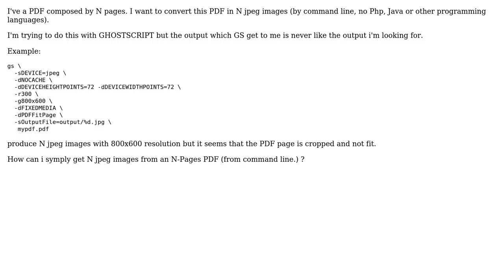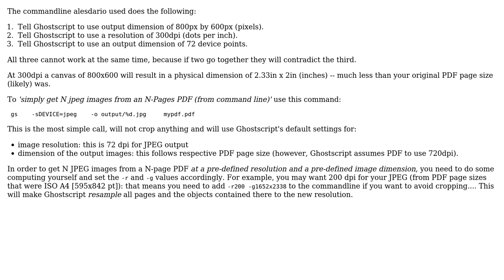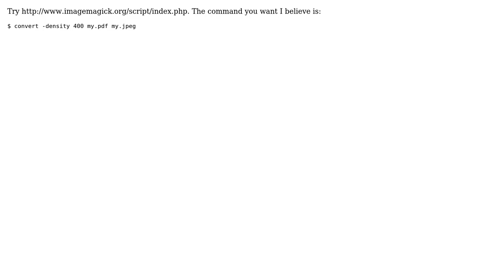Getting N jpeg images from N-Pages PDF (2 Solutions!!)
Getting N jpeg images from N-Pages PDF

With thanks & praise to God, and with thanks to the many people who have made this project possible! | Content (except music & images) licensed under cc by-sa 3.0 | Music | Images & others | With thanks to user Kurt Pfeifle user ckhan user alesdario and the Stack Exchange Network Trademarks are property of their respective owners. You are responsible for your own actions.